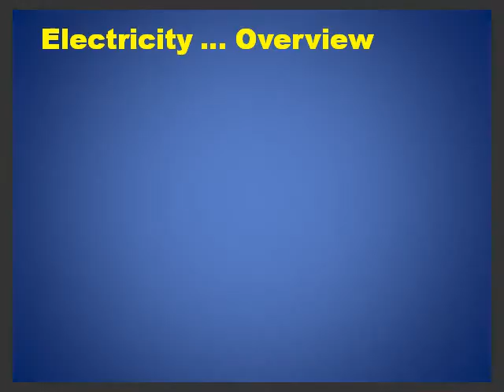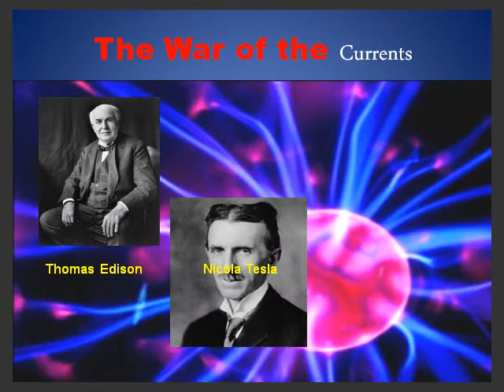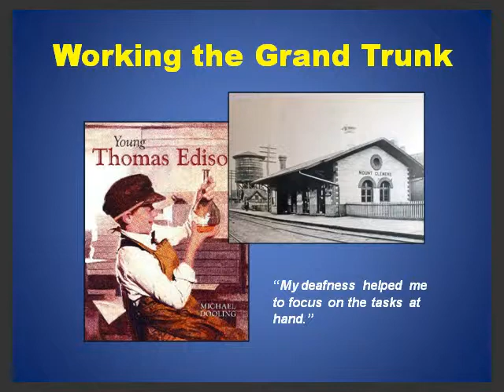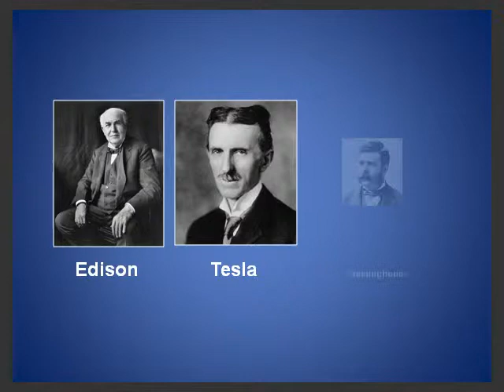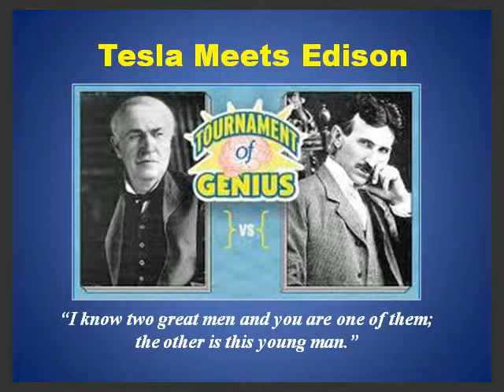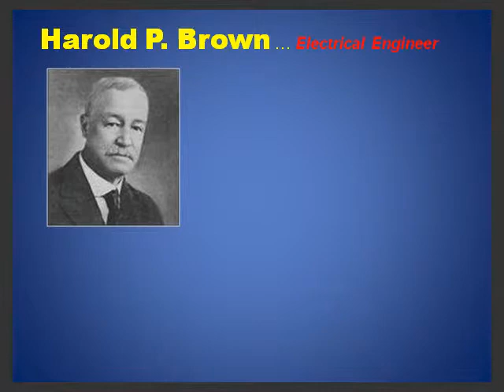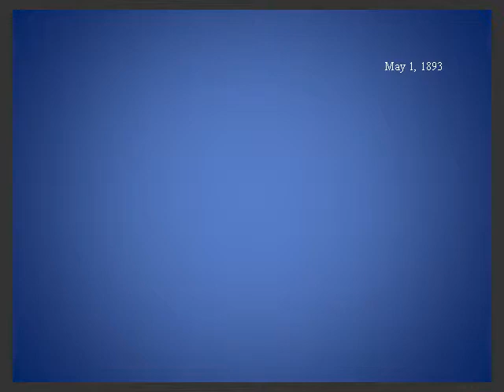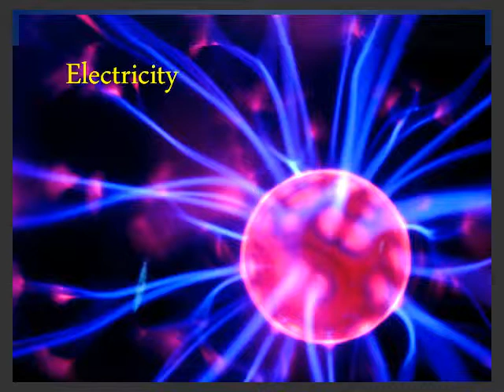ELECTRICITY ... From Amber to Edison 45 minute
This video presents the story of Electricity...from Amber to Edison... and the major technology - inventions that led to "Current War" between Edison and Westinghouse that determined which current, AC or DC would power the world.